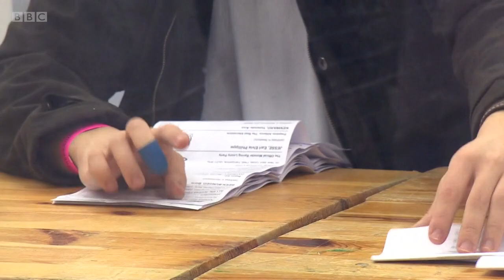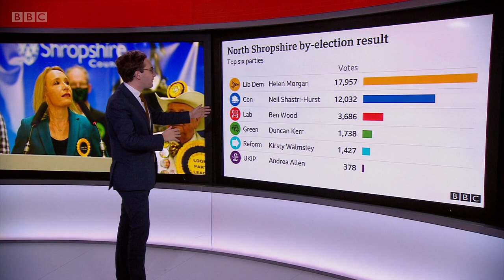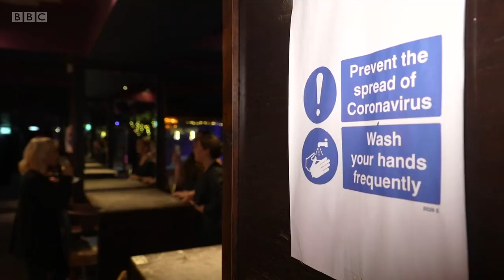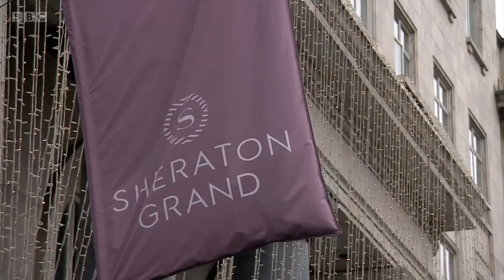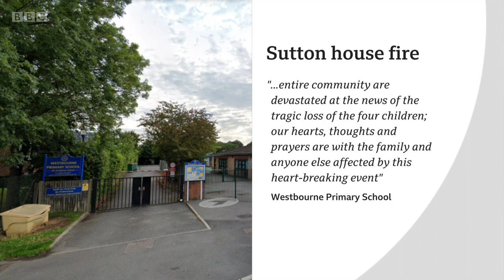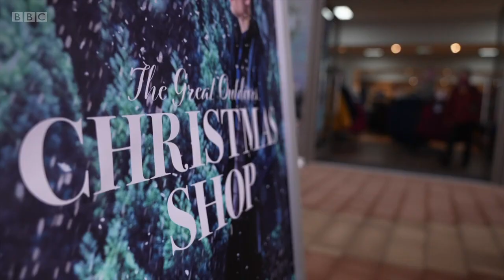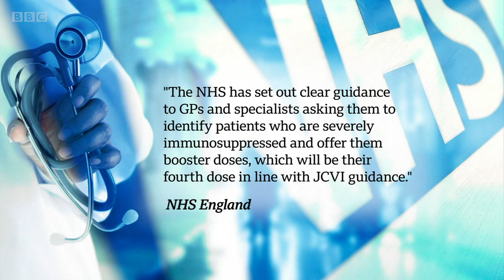BBC News at One - 17th December 2021 (LIB DEMS WIN NORTH SHROPSHIRE BY-ELECTION FROM CONSERVATIVES)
This is the BBC's News at One bulletin with Jane Hill on the 17th December 2021.